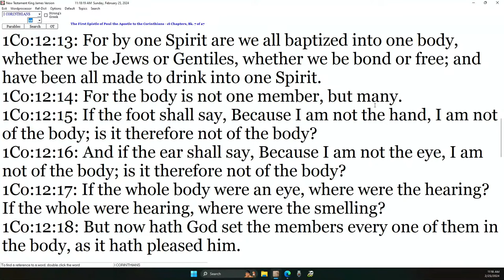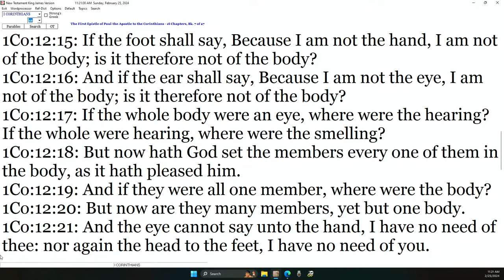Danny Castle - The Kind Of Members We Need!